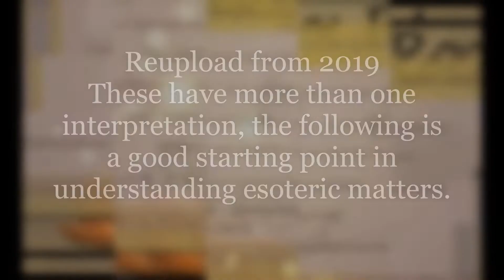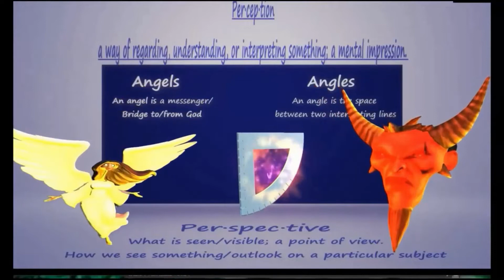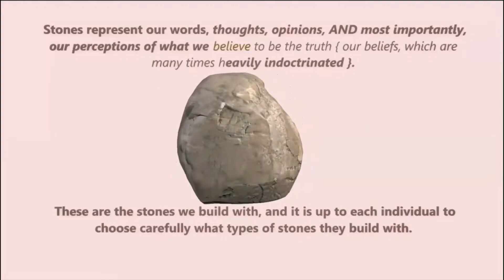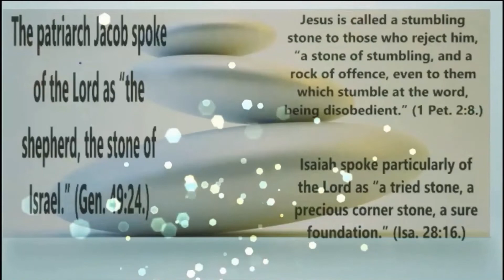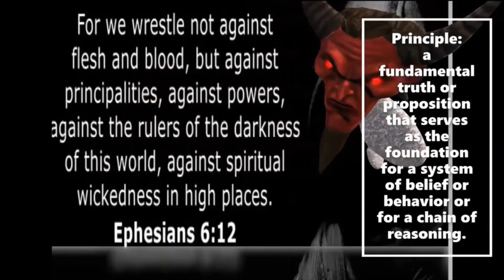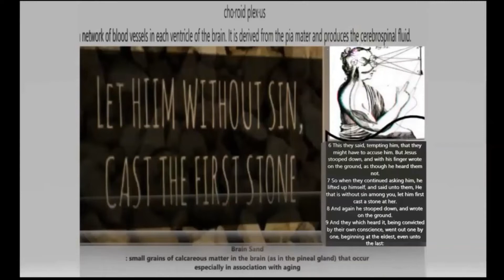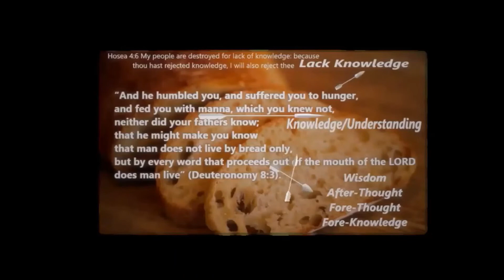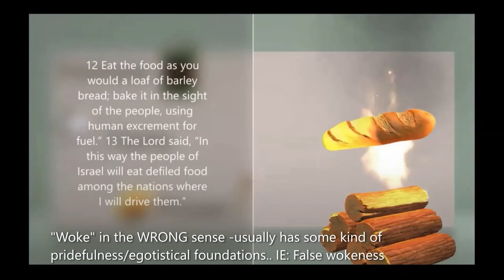😨Biblical STONING🪨| 👼🏼Angels & Demons💀|🥖Manna from Heaven| 👿Satan temps Jesus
The LITERAL interpretation of all these topics is blind foolishness, stupidity and childish. When I was a child, I spake as a child, I understood as a child, I thought as a child: but when I became a man, I put away childish things.
  These literal forms/storis are to lead us to a deeper and higher internal message/knowledge or wisdom. ...Seek(within) and Ye SHALL find!

sacred secretion
sacred seed
christ oil
the christ within
spirituality
assenes
chakras
kundalini
chrism
raising the chrism
raising the kjndalini fire
gnostic teachings
gnostic texts
dead sea scrolls
prana
chi
universal laws
pineal gland
sacred teachings
secret teachings of jesus
numerology
reincarnation
christos
secret oil
sacred secretion
sacred secretions
new age music
new age
the event
the rapture
ascension 2020
spiritual ascension
spiritual awakening
the arc channel
arc channel
arc
arc2
arc 2
arc 2 channel
3